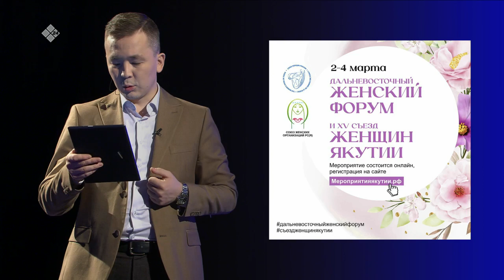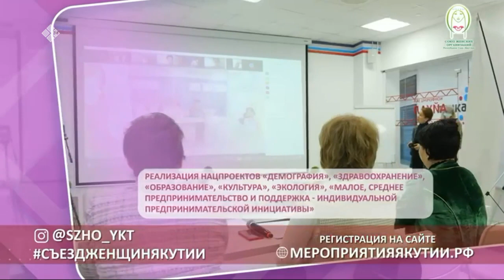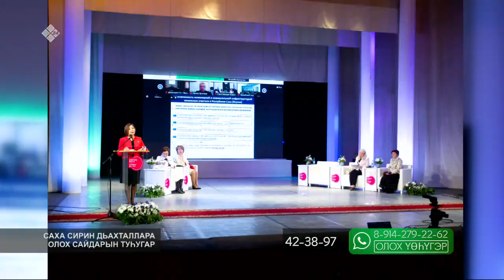«Олох үөһүгэр» биэриигэ: Саха сирин дьахталлара олох сайдарын туһугар (09.03.22)